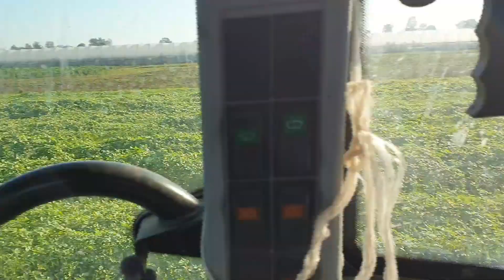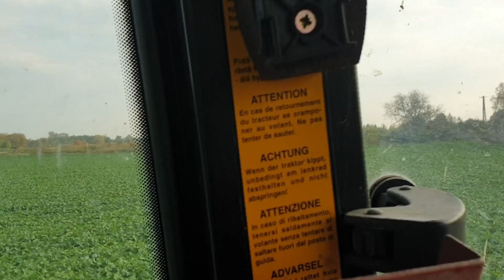JESIEŃ 2021 6xNH